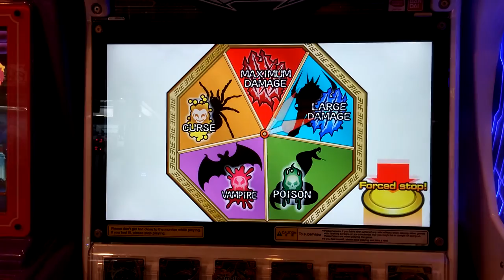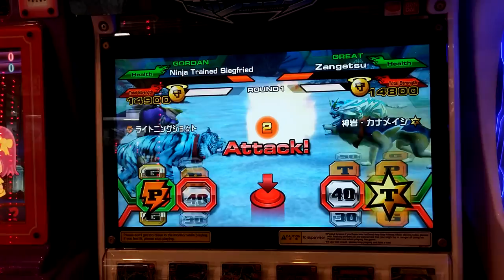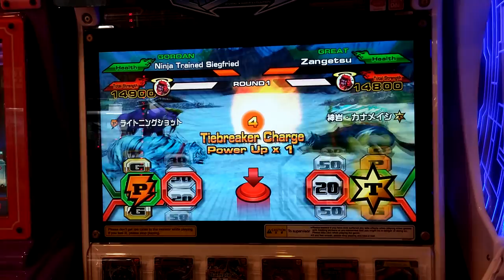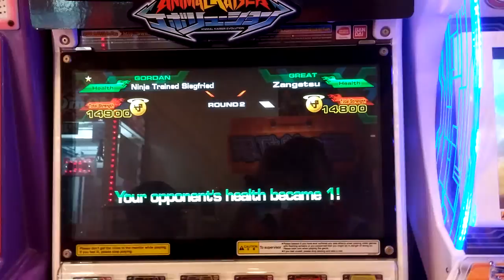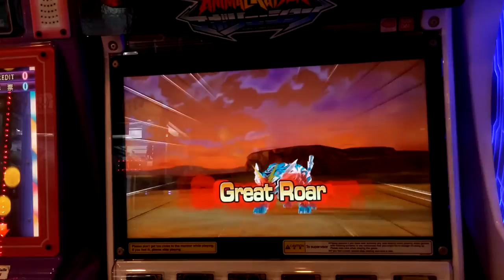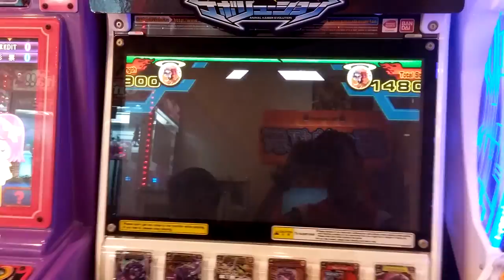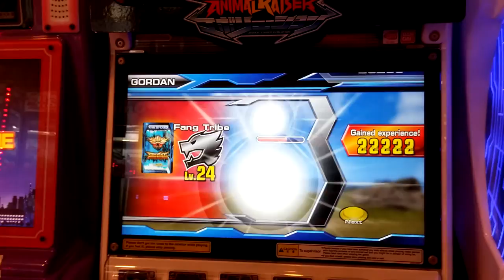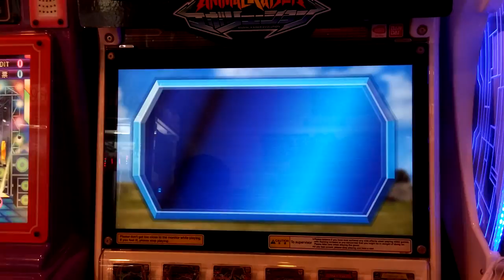Strong Animal Kaiser The Clash Between The Ninja Masters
Siegfried Has Evolved Into Ninja Trained Siegfried Through His Endless Training In The Far East. Now His New Skills Are Put To The Test. Will He Surpass Even His Own Master: Zangetsu???